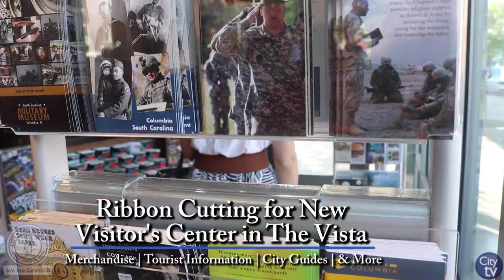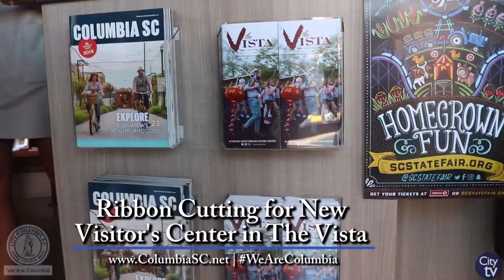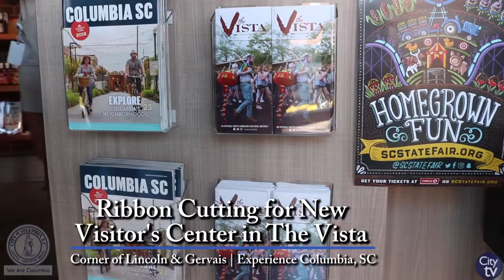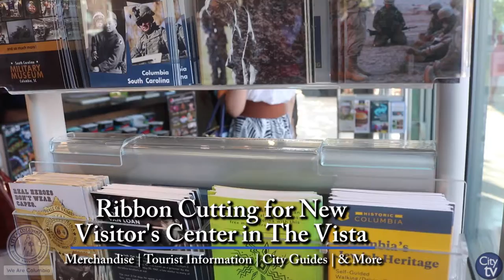New Visitor's Center in the Vista | Ribbon Cutting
The City of Columbia helped cut the ribbon for the grand opening of the new Experience Columbia Visitor Center in The Vista at the corner of Lincoln St. and Gervais St. The center features tourist information for the City of Columbia, Midlands area and the State of South Carolina, along with merchandise and a well-educated staff. Come down to The Vista and take a look for yourself!